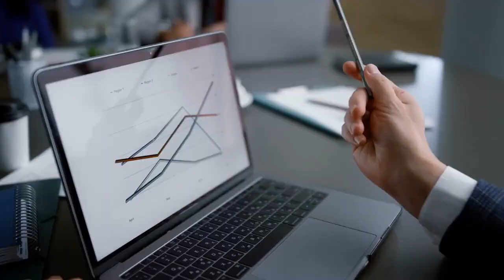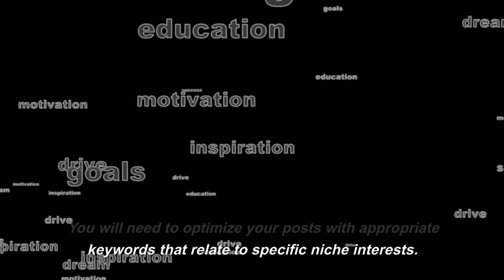🦾 How To Make Money Blogging: Made Easy!🤜 🤛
Do you want to start a blog but don’t know how to make money from it? In this video, I'm going to be showing you how to make money blogging.
First, choose a topic for your blog. Make sure it’s something you’re passionate about and that has a good potential to generate income. You could write about anything from gardening to fitness or financial planning.
The next step is to set up a website. There are many options available, including WordPress and Wix. Choose the one that best suits your needs and start customizing it.
Once you have your website up and running, it’s time to start creating content. Write blog posts, videos, and other forms of content that will help you attract an audience. Utilize SEO techniques to help you rank higher in search engine results. Finally, market your blog to gain more exposure and drive.

✅ Today is the day it could all change.

Every business involves some risk. Please make sure to thoroughly research everything before making any decisions.